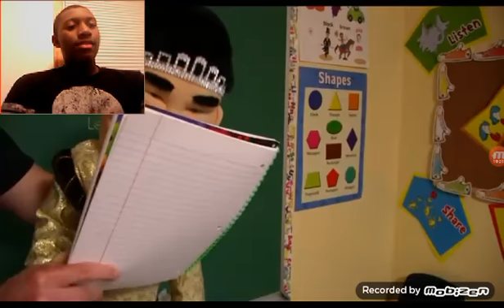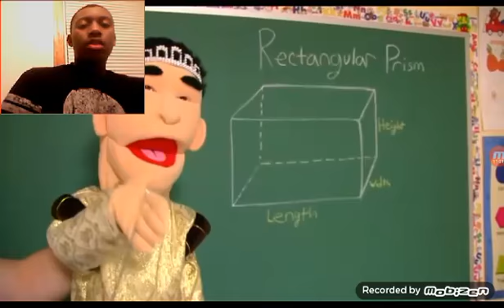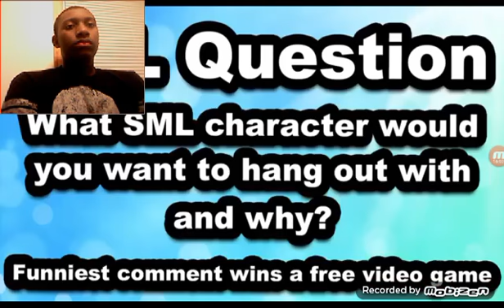J.R EX Reacts SML Movie: Fountain Of Youth 2/2